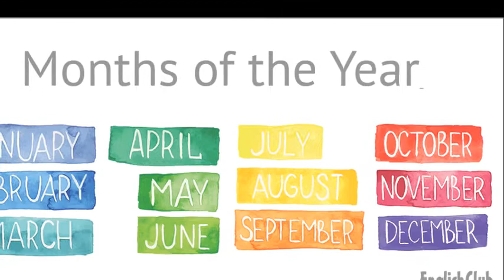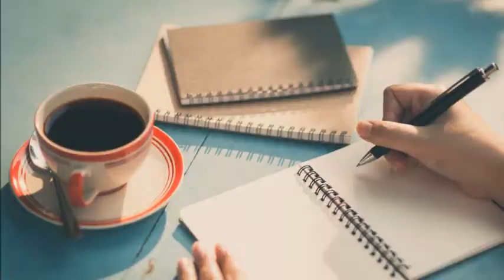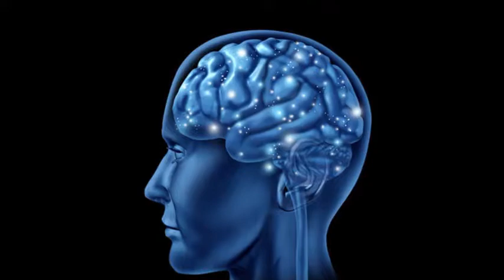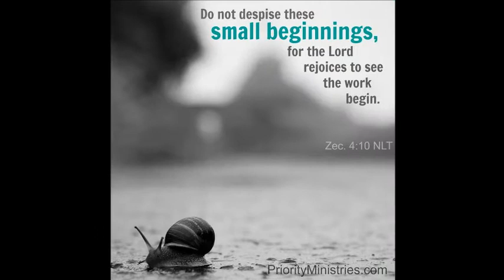Bet-Seber Seëningsvideos vir Prinsessies wat TLC benodig - Week 8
Verlde jaar het my een vriendin vir my aanbeveel om Anne with an E te kyk, ek het soveel genesing en diep profound lesse daaruit geleer, dit was een van my mees invloedrykste binge-watching sessies van 2018, mag jy ook vriendinne hê wat jou so goed ken om vir jou aan te beveel watter reekse jou hartsnare gaan roer, mag jy ook God se stem hoor al is dit in ‘n Netflix reeks, as God met Moses kon gepraat het deur ‘n brandende bos dink jy nie Hy kan met jou ook praat deur ‘n Netflix reeks nie? Mag jy ook sulke serendipity dinge vind, dinge waarvoor jy nie soek nie, maar wat net jou blydskaps vlakke sommer radikaal hoog sal maak. Ek kan onthou terwyl ek die reeks gekyk het, het ek soveel kere gesê – Sjoe Here dankie dis nou so lekker! Mag jy ook sulke oomblikke van blydskap kry waar jy ook soos Dawid moet Sela – moet pause net om te sê sjoe dankie dis nou so lekker.
Ek glo dat depressie is die afwesigheid van dinge wat jou opgewonde maak, mag jy vandag tyd maak om ‘n happiness calender vir jouself op te stel, dinge waarna jy kan uitsien, dinge wat jou hartjie gelukkig maak. Mag jy elke dag iets hê waarna jy uitsien, dalk is dit jou eerste koppie koffie en mag jy die oomblik koester en dankbaar wees daarvoor. Mag jy elke maand iets hê om na uit te sien, dalk is dit ‘n vinnige stappie saammet ‘n hartsvriendin, mag jy elke dag besef dat blydskap is jou keuse, mag jy dit gaan soek al is dit in beplanning om lekker klein bederfies op te stel vir jouself wat jou gaan gelukkig maak.
Daar is ‘n unieke salwing of anointing in jou lewe, God het vir jou spesiale talente ingeweef in jou lewe wat jou uniek maak. Mag jy daardie talente ontdek en mag God jou daagliks lei hoe om hierdie talente meer te gebruik, dalk is jy soos ek wat daarvan hou om te skryf, God het my al op soveel verskillende journeys gevat om te skryf, deur die videos, deur die Liefste PRinses Boodskappies, om ‘n boek te skryf. Verder coach en guide God my hoe om konstant geinspireerd te wees, hoe om gevoed te wees om die boodskappies te tik, Hy het vir my mense gegee wat my nou weer inspireer en wat die hout op my vuur gooi, soos Rob Bell en die Joodse Weeklikse lees program waardeur ek werk – so mag God vir jou jou anointing wys in die lewe, en mag Hy vir jou lei hoe om dit te gebruik en hoe om die vuurtjie konstant aan die gang te hou.
Somtyds is ‘n antwoord, die missing piece, ‘n bietjie wysheid soos ‘n drukkie van God af. Bid vir meer wysheid dis een van die vinnigste gebede wat beantwoord word. EK het nou onlangs deur nog ‘n gebreekte hartjie-reis gegaan en iemand het vir my aanbeveel om die boek of die audiobook van Men are from Mars te luister, hierdie audiobook het vir my soveel pleisters opgeplak op my gebreekte hartjie en dit het my bemagtig om ‘n nuwe game plan met mans aan te pak. So dis my wens en seëning en gebed vir jou vir hierdie week – mag jy wysheid kry sodat jy kan verstaan hoekom mense so op tree. Onthou hurt people hurt people, dalk is hierdie persoon juis in jou lewe sodat jy vir hulle kan bid om hulle emosionele genesing te ontvang.
Ons is tot alles in staat deur Christus wat vir ons krag gee – anything is possible. Mense kan verander, ons is nooit te oud om ons drome na te jaag nie, maar ek glo dat die inspirasie is somtyds al wat ons kort om werklik daarin te glo. Ek bid vir jou vir ‘n oorvloed van getuienisse van mense wat werklik hulle drome gevolg het, mag jy ten volle ge-inspireerd wees om jou drome te volg hierdie komende week, dalk is dit om in te skryf vir Bybelskool, dalk is dit om iewers te begin bedien, maar mag iemand jou inspireer hierdie week. Ek het nou onlangs Bitten van Sarah Gordon ontdek, hierdie jong meisie het ‘n kos blog begin, wat ontwikkel het in ‘n resepte boek, in 2013 het sy alreeds twee seisoene gehad van TV Reekse – dit het alles begin met ‘n droom. Never despise the day of small beginnings – met ‘n eenvoudige kos blog. Ek het iewers gehoor dat Coke het net vyf botteltjies Coke verkoop in hulle eerste jaar, en vandag is dit die grootste brand wat daar is.